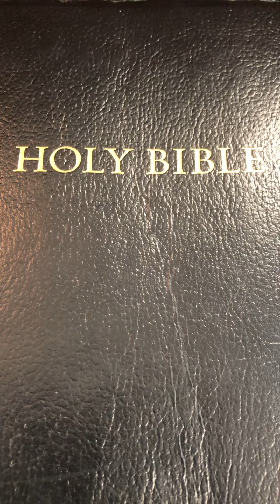Tell it to Jesus — Congregation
June 6, 2021 — PM SERVICE